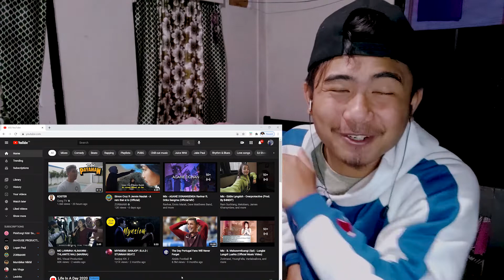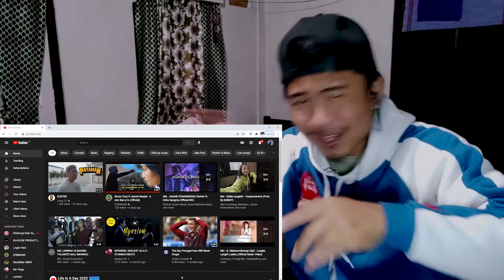[ Manipuri Song ] Nangin Eihakse || REACTION VIDEO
Hey Folks.
So Here Is another most Requested Video .